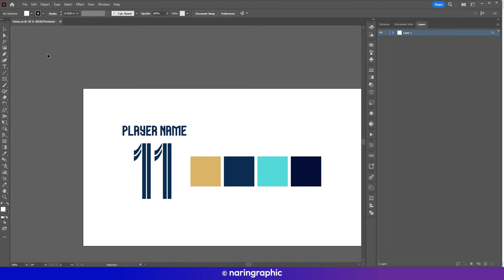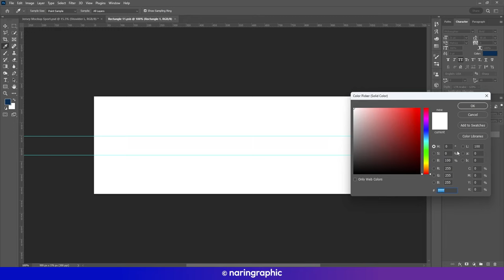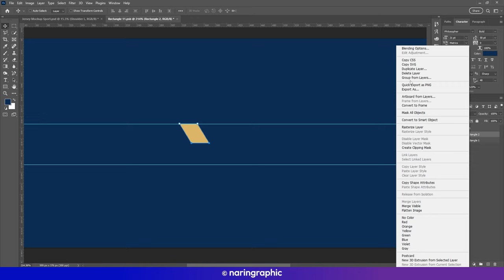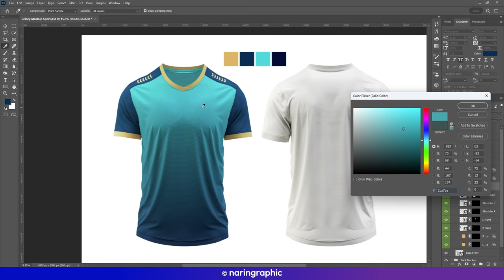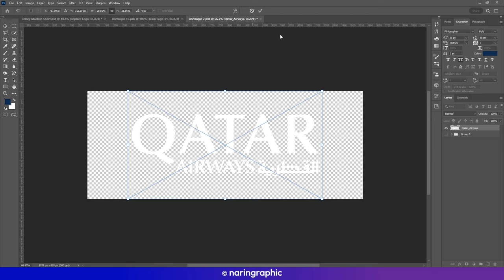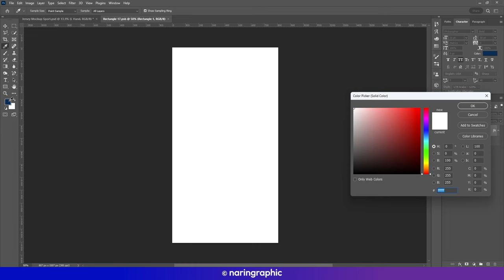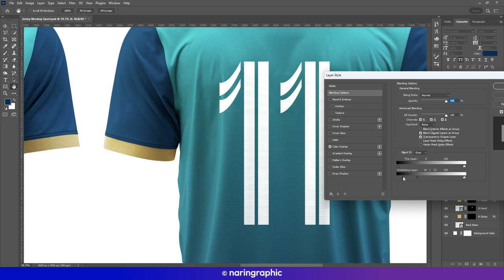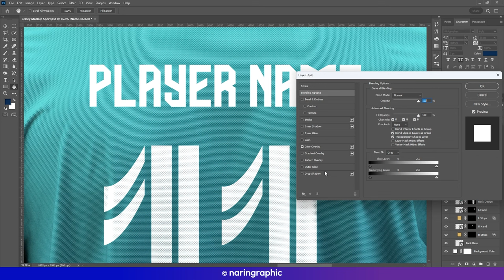100% Free Download -Jersey Mockup (High Resolution)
I am tried hard and spend time to create this mockup template and giving Free using, Please support me by watching full videos to get PASSWORD to unlock the file :).

To use this mockup you need to have Adobe Photoshop